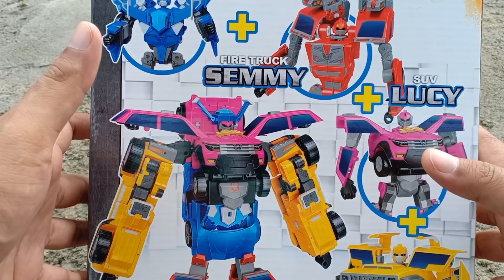Unboxing Mainan Baru Miniforce • Mini Force Max